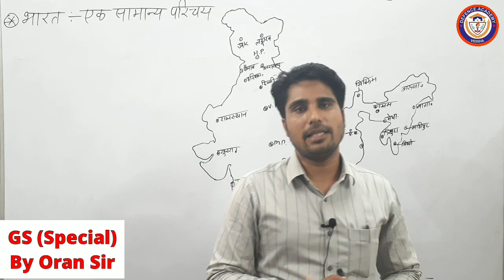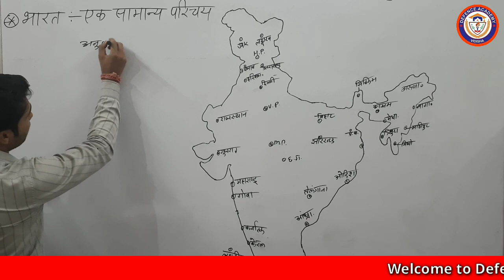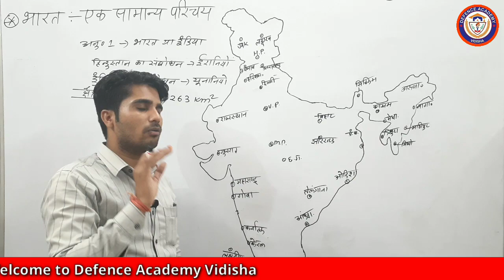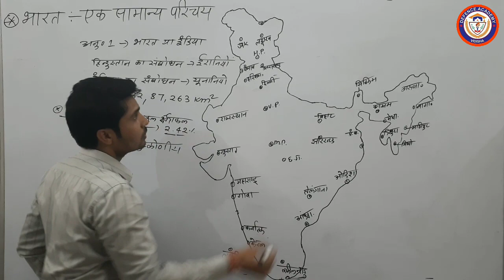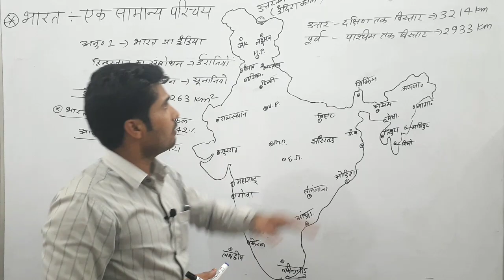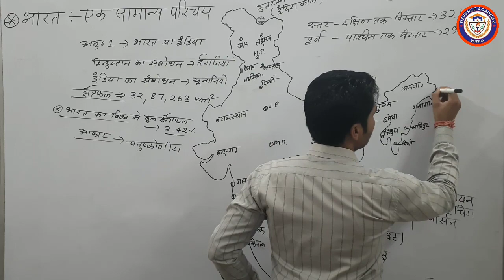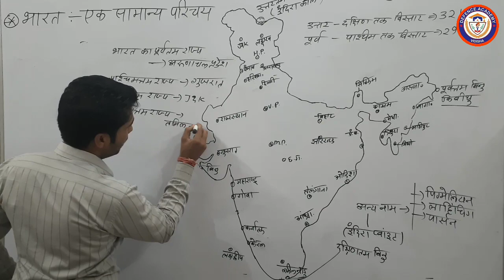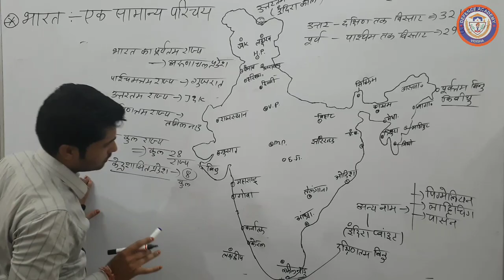Geography of India (Special) _Class-01 || Jail Prahari __Constable__All Competitive Exam _1280X720HD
Geography of India || भारत का भूगोल || Class-01 || Special for MP Jail Prahari__MP Constable__MP Sub Inspector__RRB Ntpc__Delhi SI__SSC CPO__All Competitive Exam's__ 1280X720 HD.mp4

नमस्कार दोस्तों 🙏
आप सभी का स्वागत है 'डिफेंस एकेडमी विदिशा' के यूट्यूब चैनल पर ।

इस वीडियो में आपको सामान्य अध्ययन के विषय भूगोल के बारे में बताया गया है , जिसमें की भारत के भूगोल के संदर्भ में विस्तारपूर्वक बताया गया हैं। यह वीडियो आपको सभी प्रकार की प्रतियोगी परीक्षाओं में आने वाले प्रश्नों को हल करने में सहायता मिलेगी । साथ ही यदि आप किसी भी की Competition Exam की तैयारी रहे है तो यह वीडियो सिर्फ आपके  है और बहुत  Beneficial होंगी ।

Police Constable
Sub Inspector
All Peb Exam's
Delhi SI
SSC CPO
SSC CGL
SSC CHSL

Thankyou 🙏